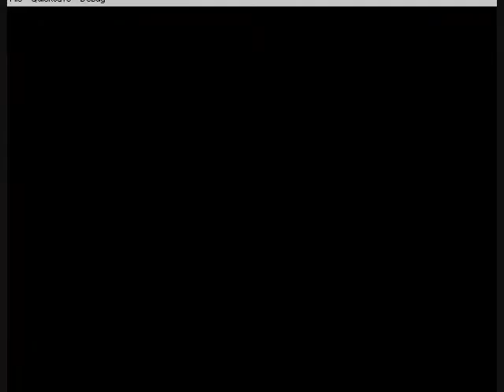Season 5 Match 12 LOSER'S BRACKET FFT 1.3 AI Tournament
fattyzilla = Green

Kokojo = Green???

Match starts at 3:32